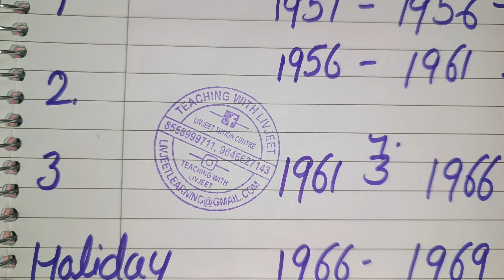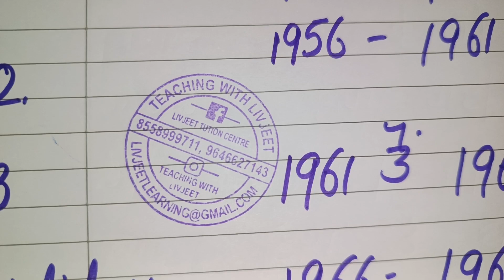Politics of Economic Development in punjabi | Five Years Plan |ਆਰਥਿਕ ਵਿਕਾਸ ਦੀ ਰਾਜਨੀਤੀ ਪੰਜ ਸਾਲਾ ਯੋਜਨਾ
Thank you for joining us on Teaching with Livjeet! Today, we will be discussing the Politics of Economic Development, specifically focusing on an overview of the Five-Year Plans in Punjabi. This topic is particularly important for students pursuing an MA in Political Science, those appearing for competitive exams, and those preparing for Punjab Lecturer Exams and UGC Net.

Topic you are studying in this video.
Politics of Economic Development an Overview of Five Years Plan
ਆਰਥਿਕ ਵਿਕਾਸ ਦੀ ਰਾਜਨੀਤੀ ਪੰਜ ਸਾਲਾ ਯੋਜਨਾ ਦੀ ਸੰਖੇਪ ਜਾਣਕਾਰੀ

To access the study material and syllabus of the previous MA Political Science curriculum, kindly click on the link provided below.

Lenin role of party in Punjabi | ਲੈਨਿਨ ਪਾਰਟੀ ਦੀ ਭੂਮਿਕਾ | Lenin In Punjabi | Role of Party